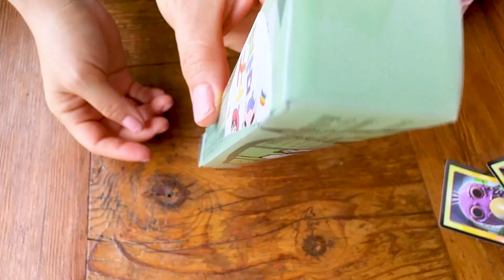산리오 문방구에서 시크릿 굿즈 싹 다 털어오기! [애니한TV]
온통 산리오가 가득한 문방구에 가봤습니다!